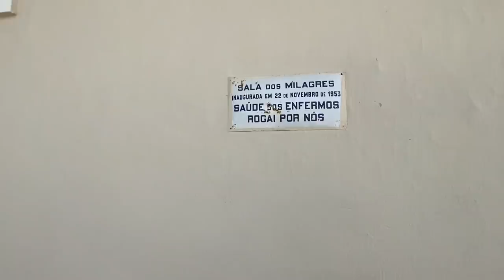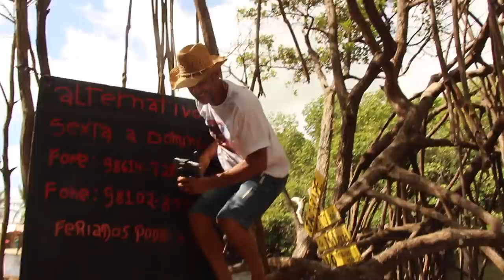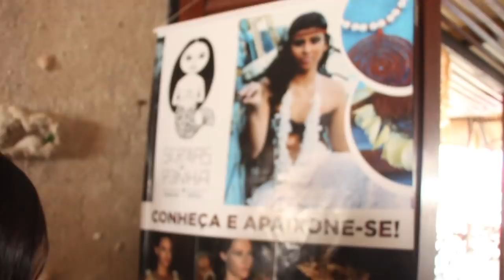SEREIAS DA PENHA E JACARAPÉ - JOÃO PESSOA PB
Aventuras urbanas com um taxista bem humorado em João Pessoa PB.
Bico Balboa não deixa a peteca cair durante o trajeto, gosta de uma conversa e dá conselhos para quem chega à capital paraibana e quer fazer um turismo diferenciado.

Agradeço ao meu amigo Ricardo por ter indicado o Bico

Hoje fomos conhecer o artesanato com conchas, escamas e couro de peixe na Praia da Penha. Visitamos a linda e pacata Jacarapé e meu conselho é, vá lá conhecer o sossego antes que acabe.

Whatsapp do Sereias da Penha